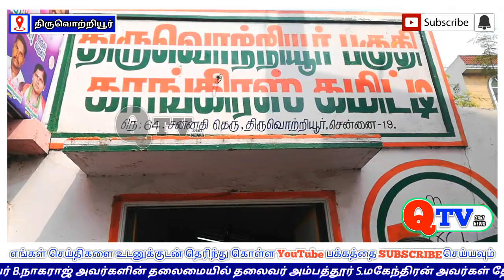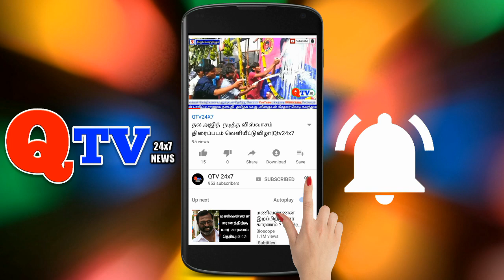திருவொற்றியூர் மத்தியப் பகுதி காங்கிரஸ் கமிட்டி சார்பாக 70வது குடியரசு தினவிழா|Qtv24x7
qtv24x7 திருவொற்றியூர் மத்தியப் பகுதி காங்கிரஸ் கமிட்டி சார்பாக 9வது வட்டம் 10வது வட்டம் 11வது வட்டம் சார்பாக 70வது குடியரசு தினவிழாவை முன்னிட்டு R.V.சுதாகர், R.D.மாலைகொண்டாயா, T.G. செல்வகுமார் அவர்களின் தலைமையில் விழா நிகழ்ச்சி ஏற்பாடு செய்யப்பட்டது இந்த நிகழ்ச்சியில் மாவட்ட நிர்வாகிகள் துணை அமைப்பின் தலைவர்கள்  பலர் கலந்து கொண்டனர் மேலும் காங்கிரஸ் கட்சி அலுவலகத்தில் திருவொற்றியூர் மத்திய பகுதி தலைவர் B.நாகராஜ் அவர்களின் தலைமையில் தலைவர் அம்பத்தூர் S.மகேந்திரன் அவர்கள் தேசியக்கொடியேற்றி இனிப்பு வழங்கினார் அடுத்தபடியாக காங்கிரஸ் கட்சி தொண்டர்கள் அனைவரும் ராகுல் காந்தி அவர்களின் எண்ணத்தின்படி காங்கிரஸ் சக்தி குரல் முதல்முறையாக திருவொற்றியூர் மத்திய பகுதி காங்கிரஸ் கமிட்டி சார்பாக  சக்தி குரல் மாவட்ட  தலைவர் அவர்கள் துவக்கி வைத்தார் பின்னர் காங்கிரஸ் தேசிய நெஞ்சங்கள் அனைவரையும் ஒன்று திரட்டி சுமார் 200 பேருக்கும் மேலாக காங்கிரஸ் கட்சி உறுப்பினர்களாக சக்தி திட்டத்தில் இணைந்தனர் மேலும் இந்த நிகழ்ச்சியில் மாநில பொதுக்குழு உறுப்பினர்கள் T.S.தேசிய மணி, G. பொன்னுரங்கம்,அவர்களின் முன்னிலையில் மாவட்ட நிர்வாகிகள் T.பாபண்ணா,S. நல்லசிவம்,J.முகுந்தன்,V.M.K. அன்பு,K.P. துரை,M.B.லோகநாதன்